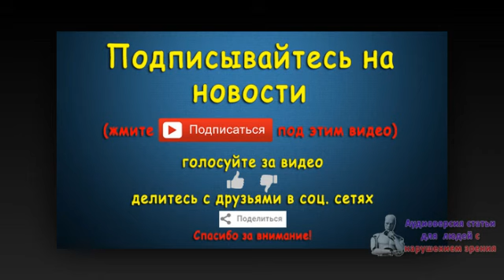Статкевич и белорусская оппозиция требуют остановить выборы президента. Новости 28 авг 06:03